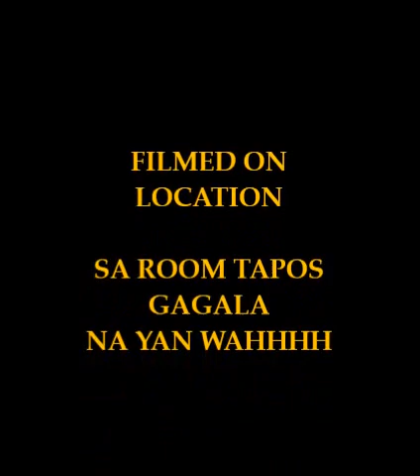PRACTICE MAKES PERFECT